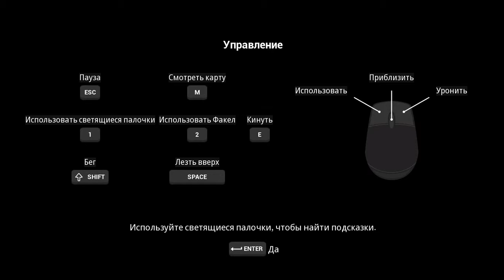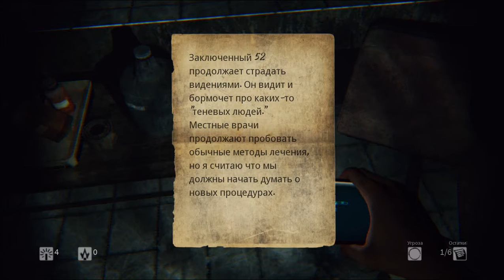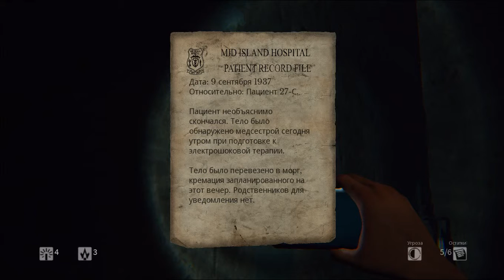Daylight (horror) . Начало.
Прохождение хоррор игры Daylight. Начало.